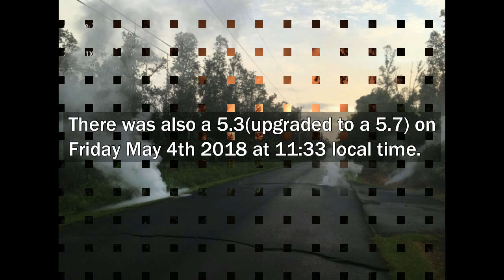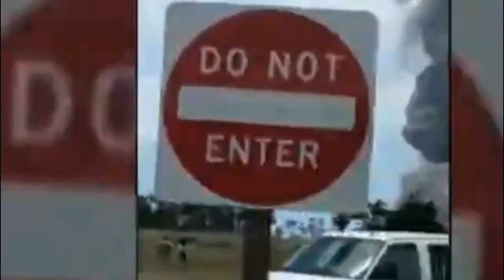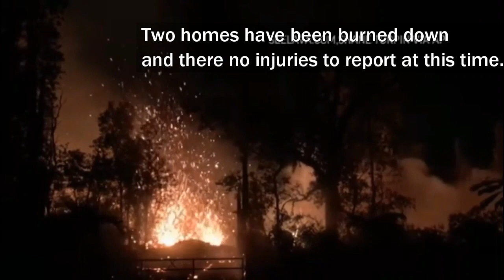GSM NEWS - KILAUEA Volcano Update